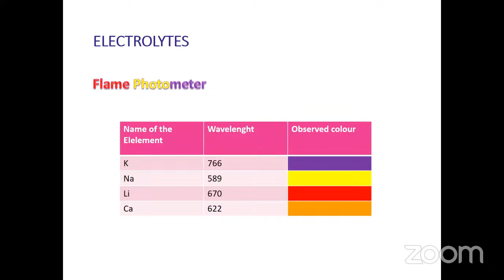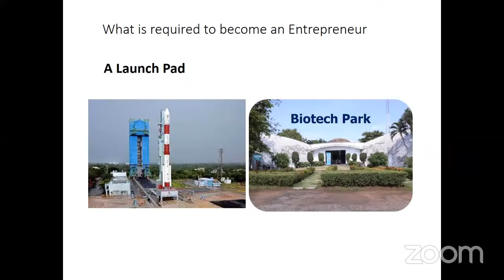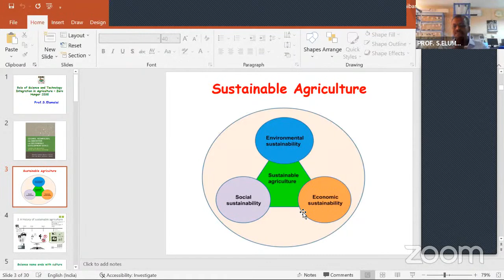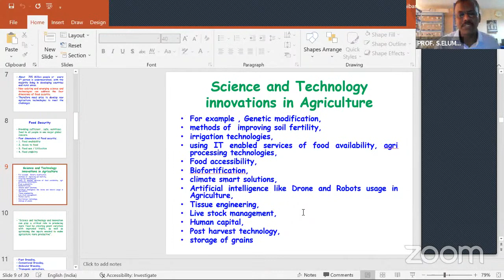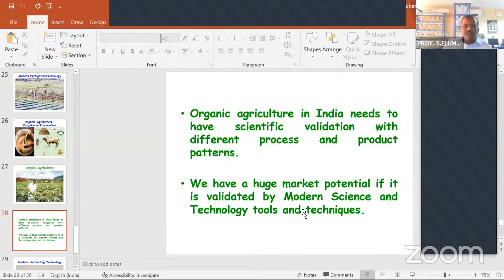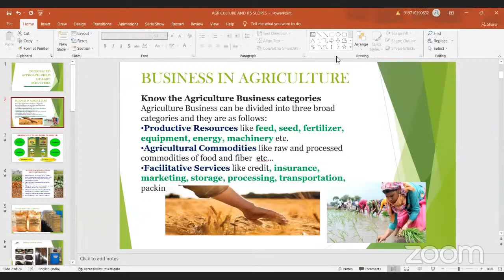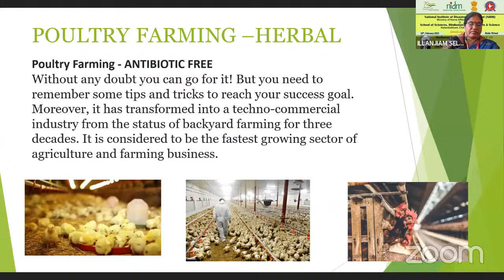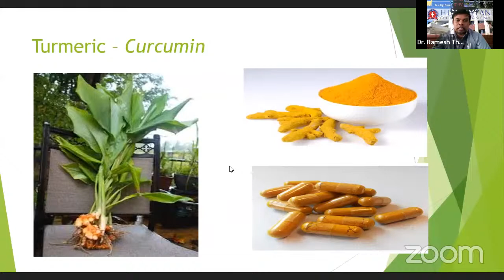NATIONAL SCIENCE DAY 2022 Integrated Approach in Science and Technology for a Sustainable Future.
National Institute of Disaster Management (NIDM), Ministry of Home Affairs, Govt of India, is organising a  webinar on "NATIONAL SCIENCE DAY 2022 Integrated Approach in Science and Technology for a Sustainable Future." Date : 28 FEB , 2022 ; Time: 11:00 am - 01: 00 pm